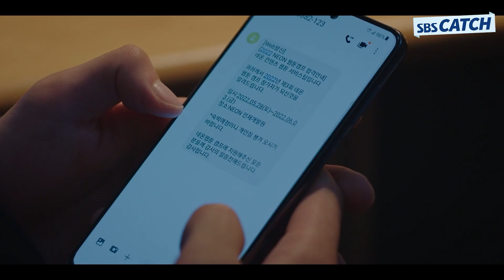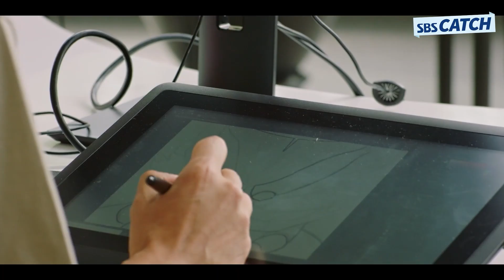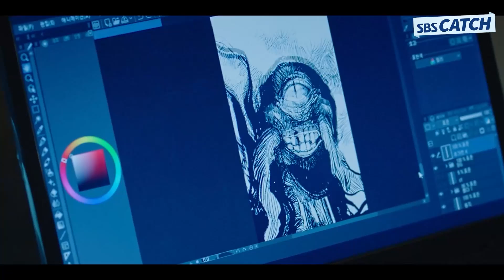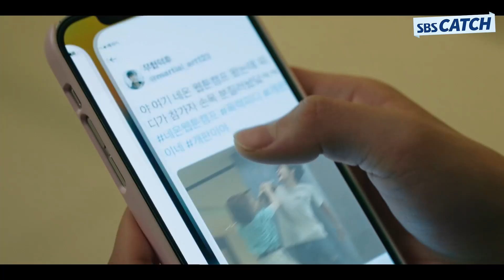괴짜 같지만 알고보면 천재 웹툰잡가🔥 그 잡채였던 김도훈.ZIP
다시보는 〈오늘의 웹툰〉 명장면